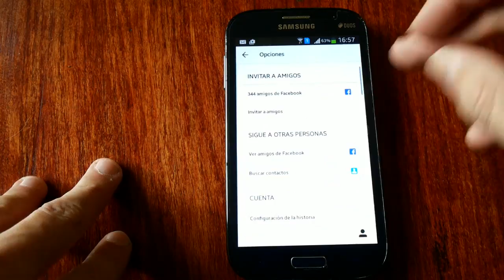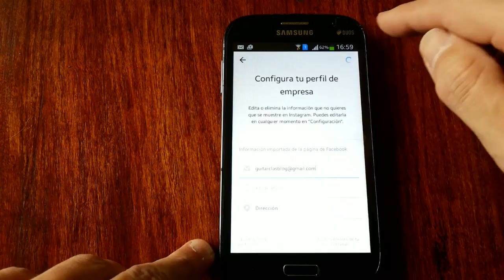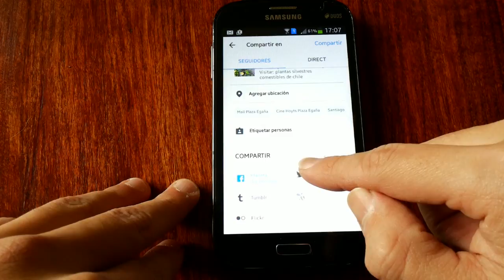Cómo compartir tu foto de Instagram en tu página de facebook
En este video les enseñaré a cómo podemos compartir nuestra foto de Instagram en nuestra página de facebook. No fue tan fácil encontrar estas opciones, ya que generalmente tiene otro tipo de configuración

📽️Videos Recomendados
►Tutoriales de audiovisual para youtubers y profesionales relacionados a grabación y edición de videos

►Sony-grabadora de voz Digital con micrófono estéreo incorporado, dispositivo de grabación de circuito integrado, MP3, 4GB de ICD-PX240, original, usado
►Micrófono de solapa
►Rode SC3 - Adaptador de TRRS a TRS, Color Negro
►Samsung Galaxy SM-A202F 14,7 cm (5.8") 3 GB 32 GB SIM Doble 4G Negro 3000 mAh - Smartphone (14,7 cm (5.8"), 720 x 1560 Pixeles, 3 GB, 32 GB, 13 MP, Negro)
►Trípode de Cámara, TECELKS Trípode Móvil (44cm-135cm) de Aluminio con Bluetooth, Soporte de Teléfono, Bolsa de Transporte, Tornillo de Montaje de 1/4", Trípode de Viaje/Video/Teléfono/Cámara